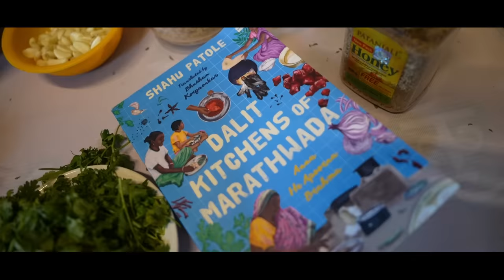Dalit Kitchen: हम क्या खाते हैं, कोई नहीं जानता | Rahul Gandhi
दलित किचन के बारे में आज भी बहुत कम लोग जानते हैं। जैसा शाहू पटोले जी ने कहा, “दलित क्या खाते हैं, कोई नहीं जानता।”

वो क्या खाते हैं, कैसे पकाते हैं, और इसका सामाजिक और राजनीतिक महत्व क्या है, इस जिज्ञासा के साथ, मैंने अजय तुकाराम सनदे जी और अंजना अजय सनदे जी के साथ एक दोपहर बिताई।

उन्होंने कोल्हापुर, महाराष्ट्र में मुझे अपने घर सम्मान के साथ बुलाकर रसोई में हाथ बंटाने का मौका दिया। हमने मिलकर चने के साग की सब्ज़ी 'हरभऱ्याची भाजी' और बैंगन के साथ तुवर दाल बनाई।

पटोले जी और सनदे परिवार के जाति और भेदभाव के निजी अनुभवों पर बात करते हुए, हमने दलित खानपान के प्रति जागरूकता की कमी और इस संस्कृति के documentation के महत्व पर चर्चा की।

बहुजनों को हिस्सेदारी और अधिकार संविधान देता है, और उस संविधान की रक्षा हम करेंगे। लेकिन समाज में सभी की सच्ची समावेशिता और समानता तभी संभव होगी जब हर एक भारतीय दिल में भाईचारे की भावना के साथ प्रयास करे।